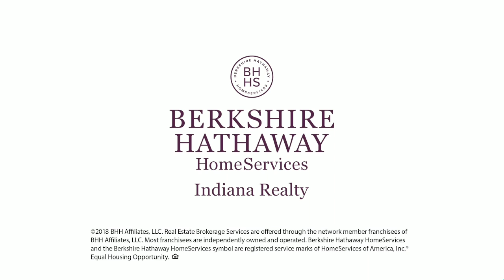would you like a consultation?